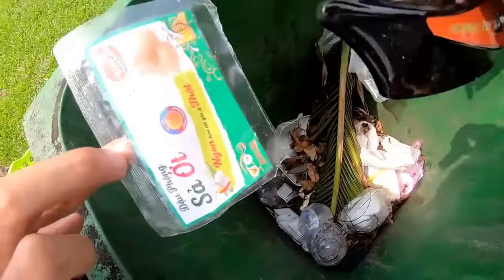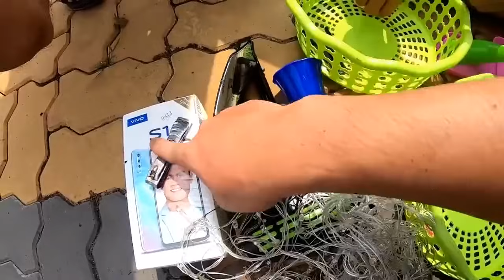Nhặt Được KHẨU SÚNG SHOTGUN 4 NÒNG Trong Thùng Rác Dũng Hi Cấp Cứu Gấp